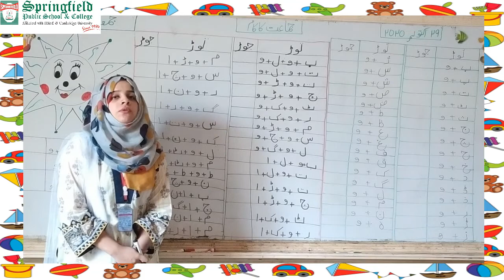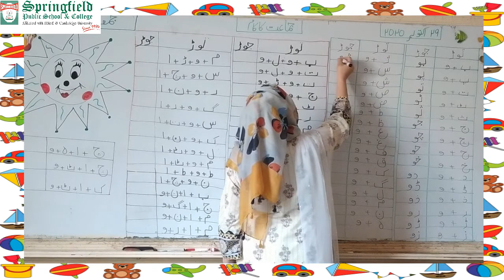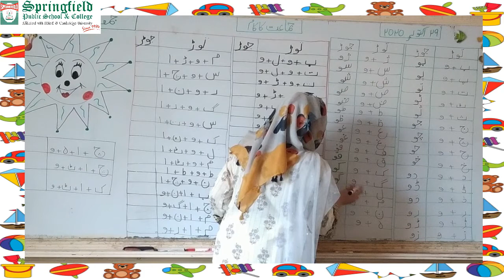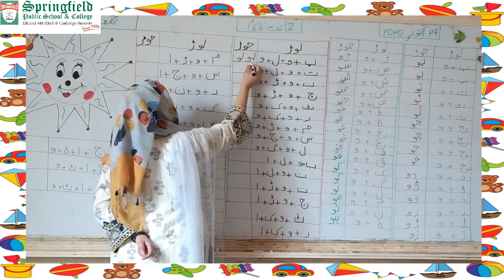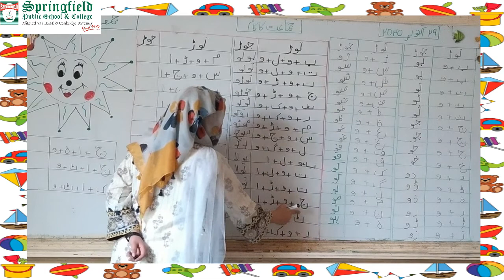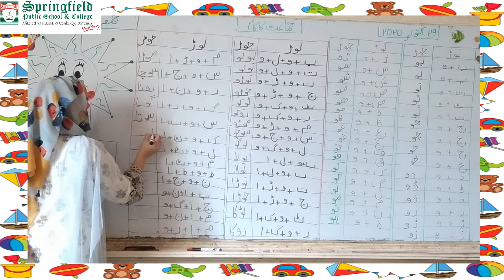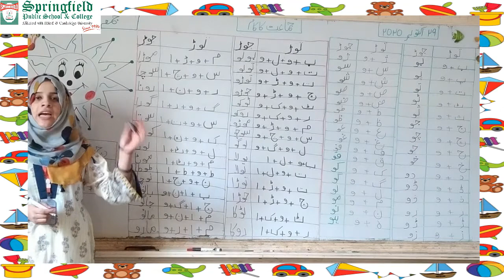Preschool Level - 3: Urdu Qaida Read and Write Bo - Ho and Bolo - Kato